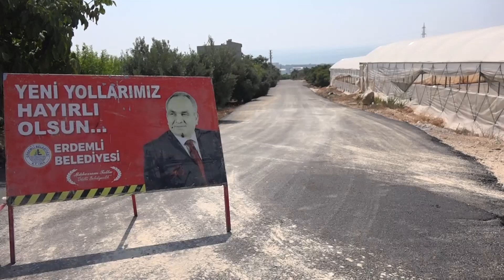Yarenler’de Sokaklar Sıcak Asfalt Oldu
2014 büyükşehir yasası sonrası hizmet alanına giren 49 köy 10 beldede ve ‘Erdemli’de ulaşılamayan mahalle ve köy kalmayacak’ diyen Erdemli Belediye Başkanı Mükerrem Tollu sözünü tutuyor. Tüm bölgelerde hizmet atağını sürdüren Erdemli Belediyesi Yarenler Mahallesi’nin sokaklarını sıcak asfaltla kaplıyor.